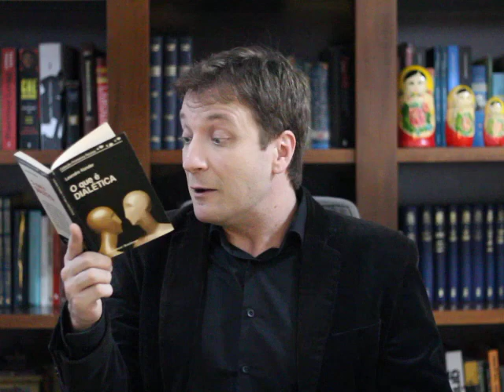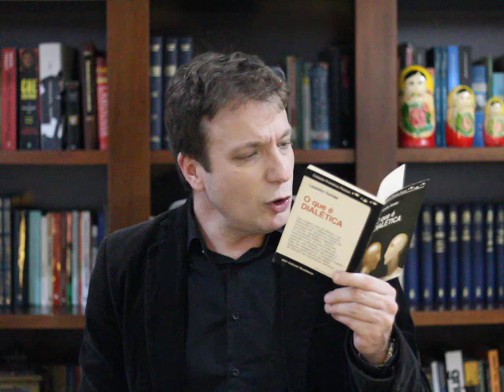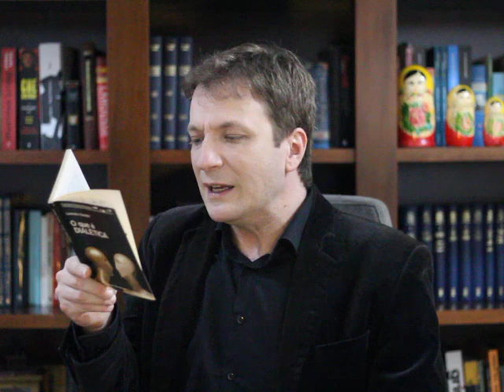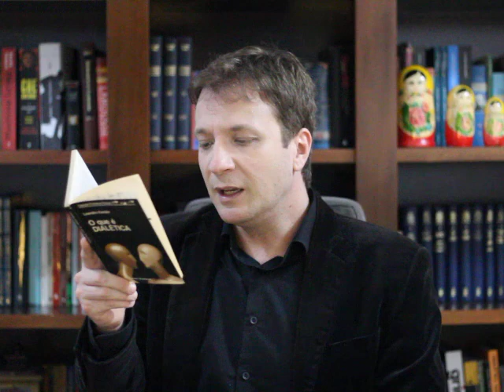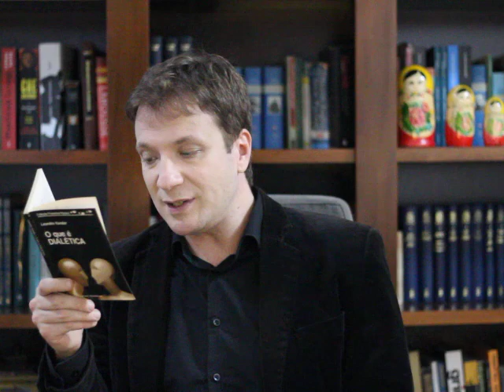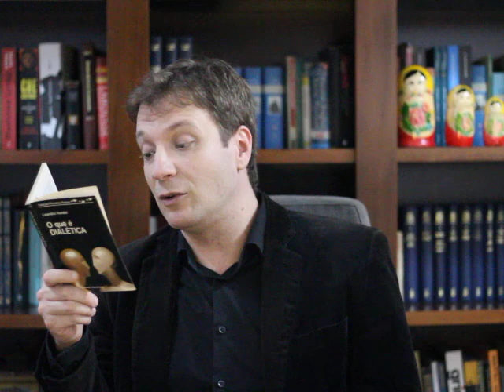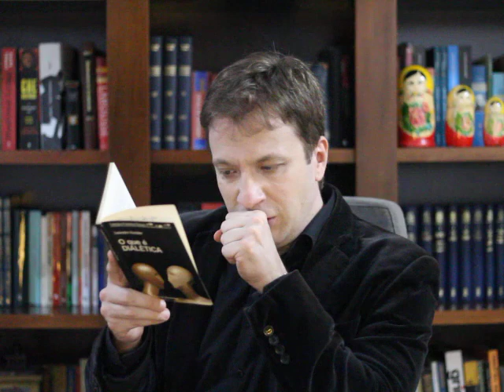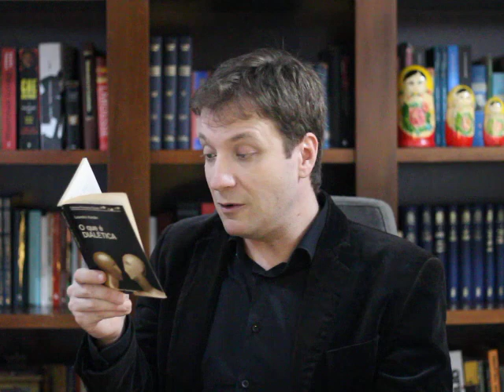Leitura de Vassoler: O que é dialética | Leandro Konder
Leitura de fragmentos do livro "O que é dialética" (Coleção Primeiros Passos), do filósofo brasileiro (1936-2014).

Link para o livro "O que é dialética", de Leandro Konder, a partir do site da Amazon